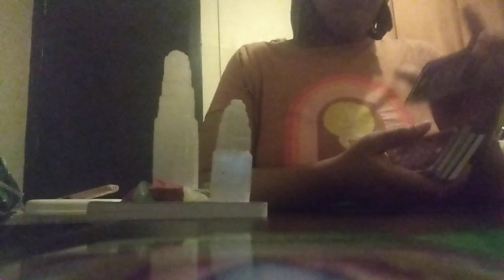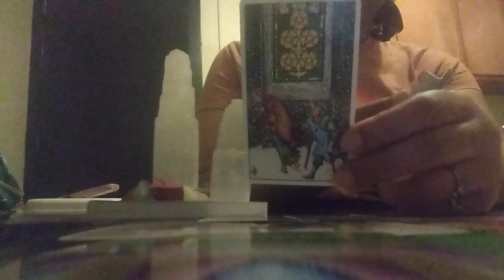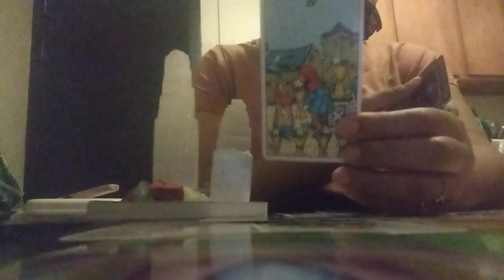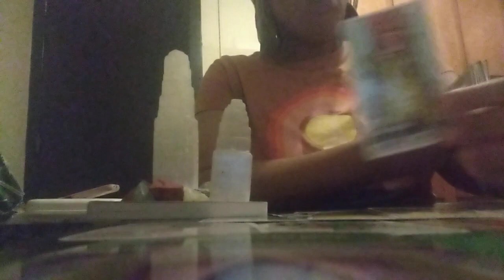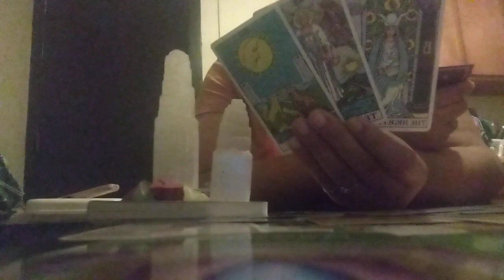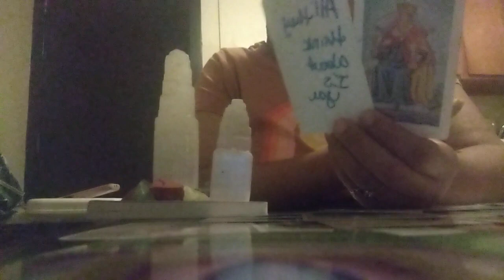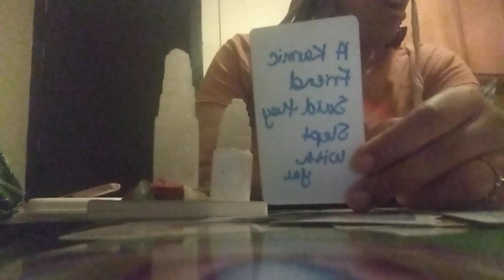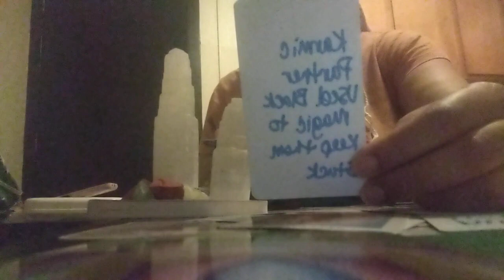Somebody Completely Sabbatoged Themselves Because They Couldn't Stop Talking About You🤯